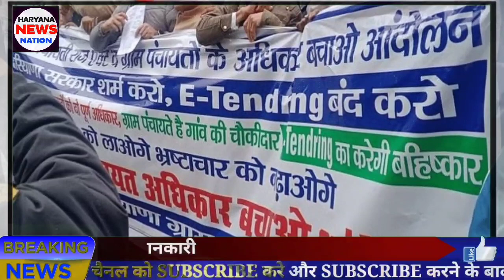अमित शाह की रैली की बढ़ी मुश्किलें | सरपंचों ने चक्का जाम करने का किया ऐलान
haryana sarpanch election date 2022
haryana gram panchayat election date 2021
haryana news sarpanch
haryana news sarpanch election
cs haryana news and updates
haryana sarpanch election news
haryana panchayat election news in hindi
haryana panchayat election news 2021
haryana panchayat election news live
haryana sarpanch election date 2016
haryana sarpanch election news today
haryana panchayat election news hindi
haryana panchayat news in hindi
sarpanch news in haryana
k haryana news
haryana sarpanch election date 2021 latest news
haryana sarpanch election date 2022 latest news
haryana gram panchayat sarpanch list 2020
all haryana sarpanch list
all haryana news
ppp haryana news
haryana panchayat news today
haryana panchayat election news today
cet haryana sarkari network
haryana panchayat news update
haryana gram panchayat election date 2020
haryana news sunao
haryana panchayat news 2022
haryana panchayat election news 2022
haryana new sarpanch list 2022
haryana panchayat news
haryana sarpanch details